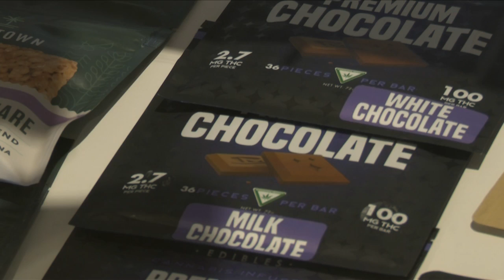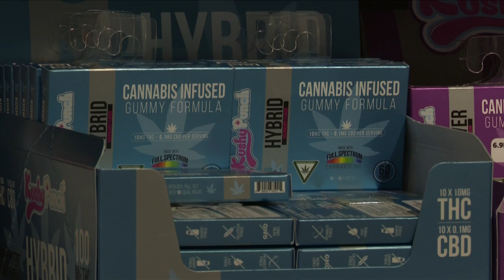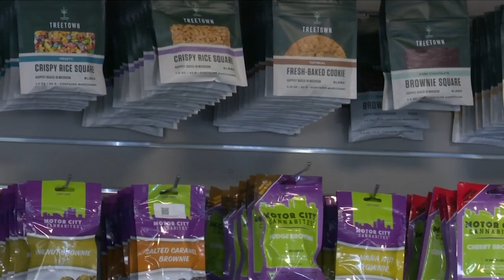4/20 2021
4/20 2021